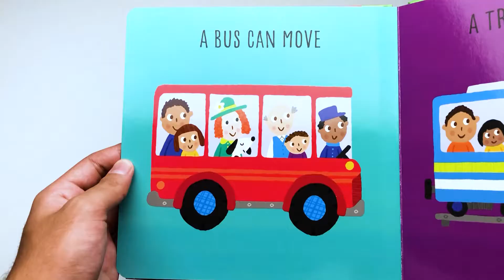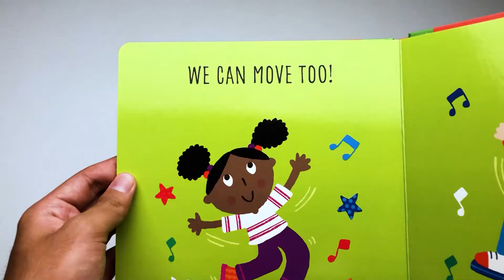Things That Move | Ciranda Cultural - Livrarias Família Cristã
Especificações:

10 Páginas
Formato: 21 x 21 cm
Editora: Ciranda Cultural
Acabamento: Capa Dura
Ano da Edição: 2020